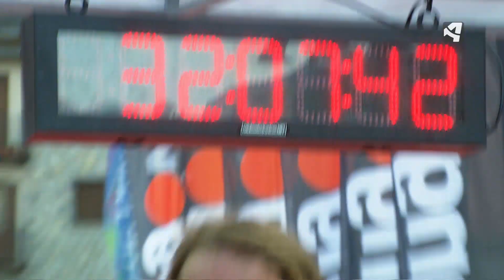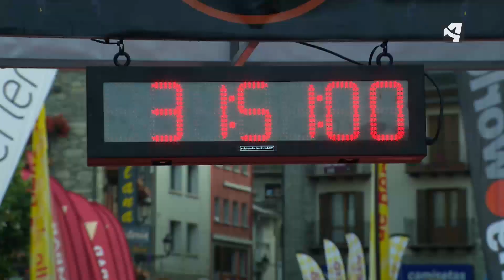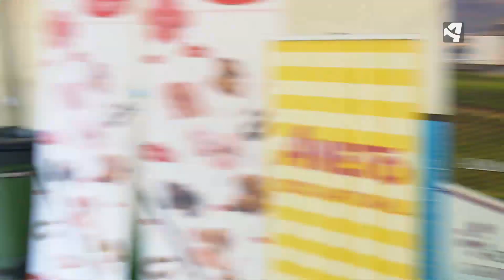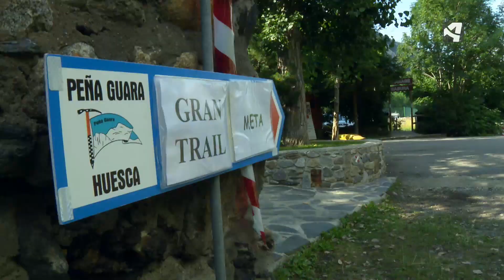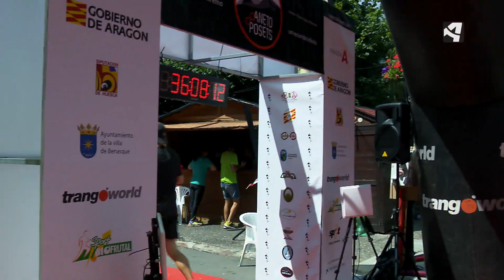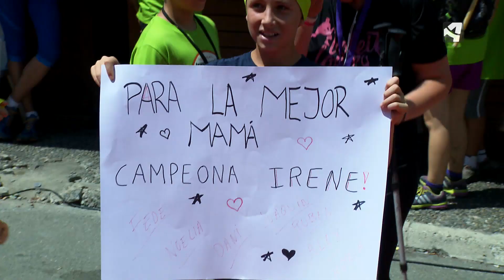Vuelta al Pico de Cerler y Vuelta al Molino de Cerler 2017